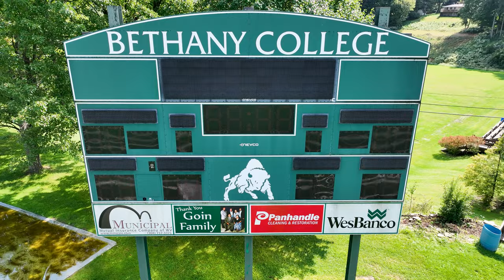Bethany College WV Editing Practice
Bethany College WV fall drone footage I took. I am practicing my video editing. Not great editing but the campus looked beautiful and the color was fantastic.